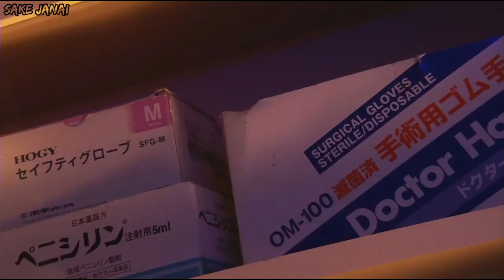🇯🇵 MUTANT GIRLS SQUAD / Recap (2010 Japanese Movie) 🎬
movies
recap
gore
asian gore
japanese gore
action
gore movies
action movies
japan
japanese
asian movies
japanese movies
recap of japanese movies
japanese movies recap
recap of asian movies
asian movies recap
japanese gore movies
asian action movies
japanese action movies
sugimoto yumi
takayama yuko
morita suzuka
sentai
super sentai
mutant girls squad
recap mutant girls squad
mutant girls squad recap